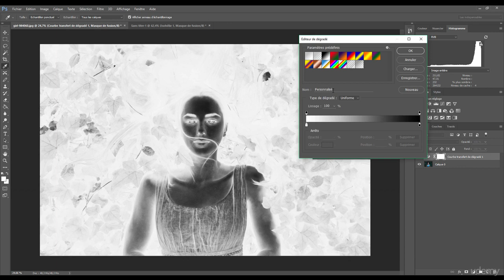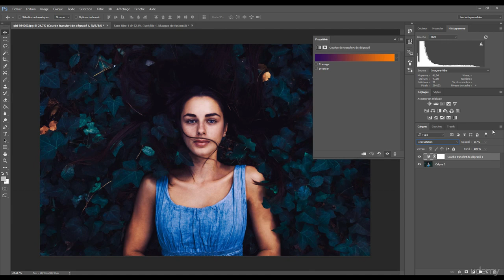Formation Photoshop 53: Courbes de transfert de dégradé